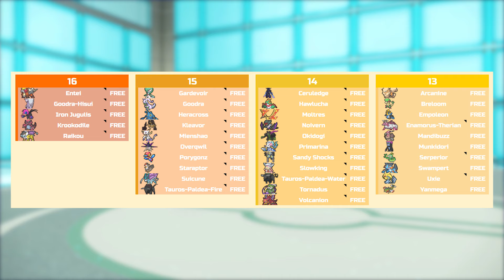We Drafted the Low Tier Iron Valiant! | LTM Draft Analysis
We might not be able to draft Iron Valiant in this league, but we got the next best version of it in this low tier draft! Hopefully Iron Leaves will show us what it can do in this Pokemon Scarlet and Violet WiFi Draft League!

Shout out to John Junior for the help getting in-game clips!: @JohnJunior

Intro 0:00
League Rules 0:45
Draft Priorities 1:32
Draft 3:26
Considerations 11:46
Schedule and Outro 13:07